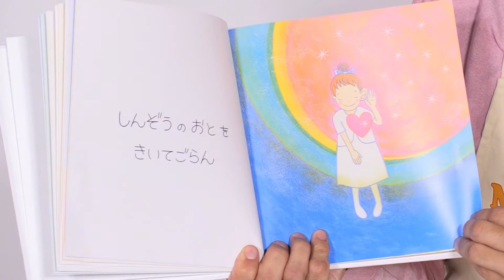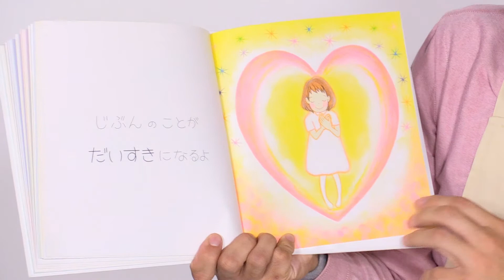絵本読み聞かせ 「しんぞうのおとをきいてごらん」【絵本男子 岡田直輝】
絵本男子の岡田直輝さんが　作・絵：shinさん 監修：関本初子さんの「しんぞうのおとをきいてごらん」を読み聞かせ！是非お子さんにも読み聞かせてあげて下さい！

イケメンが絵本を読み聞かせをする癒しサイト「絵本男子」！

【しんぞうのおとをきいてごらん】

生きている音　聴こえてますか？
それは、ありのままの子どもと出会う第一歩。

それは感じること…

手のぬくもり、瞳の輝き、におい、声の響き
そして、心臓の鼓動

この絵本の絵、色、お話の世界を、
五感を通して感じてみてください。

大きく息を吸って、吐いて、心臓の鼓動を感じて
こころとからだの中に温かい何かが流れ始めることでしょう。

お母さんのおひざの上で聞いたり、
お腹の中の赤ちゃんに読み聞かせてあげるのもよいですね。

しんぞうに手をあてて、今の鼓動を感じながら
絵本を読んでみてください。

保育総合情報サイトMIRAKUUの保育士お悩み相談
「保育のマル秘」のHacchi先生監修の絵本
miraiku.co.jp/secret/

☆絵本男子コンセプト☆

絵本は、子どもだけでなく貴方も魔法の世界へ
連れて行ってくれる素敵なツールです。
子どものころ、おやすみ前に読み聞かせて
もらったあの心地よいひとときを
忙しい子育ての合間に少しだけ
感じてみませんか？

そして、次は貴方が目の前の
お子様に優しく読み聞かせて
あげましょう。

きっと子育てがもっと楽しくなりますよ。

絵本　朗読
絵本　動画
絵本　読み聞かせ　朗読
絵本作家
絵本　歌